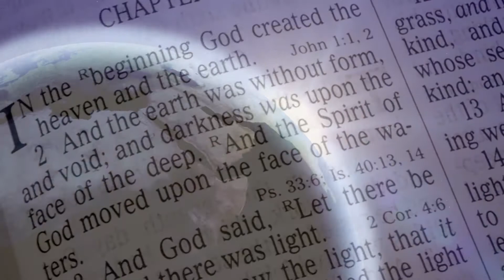The Big Myths about the Catholic Church with Christopher Kaczor, PhD - Promo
The Roman Catholic Church has long been the target of suspicion and hostility. But how much of this is based on ignorance and prejudice and how much is the fruit of thoughtful consideration of the facts? These series of talks by Christopher Kaczor, Ph.D. Professor of philosophy at Loyola Marymount University, Los Angeles attempts to distinguish between fact and fiction regarding the Catholic Church and faith.
Enjoy these beautiful presentations titled ‘The Big Myths about the Catholic Church’.